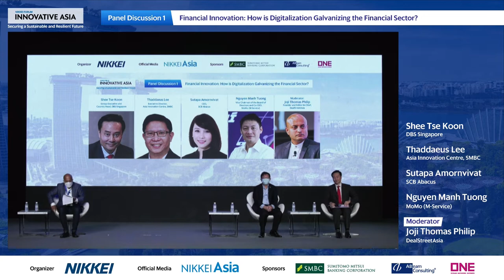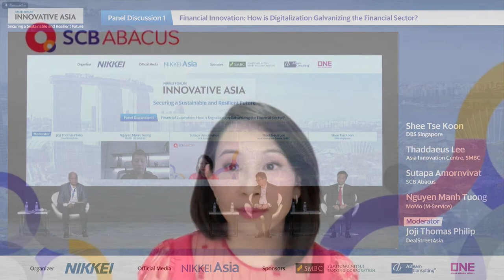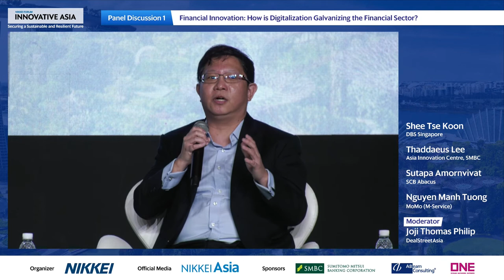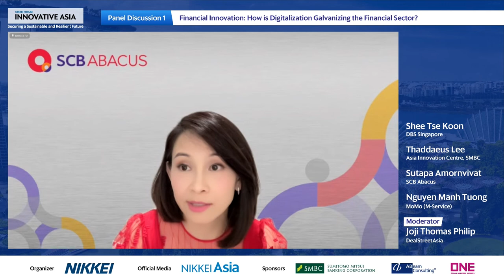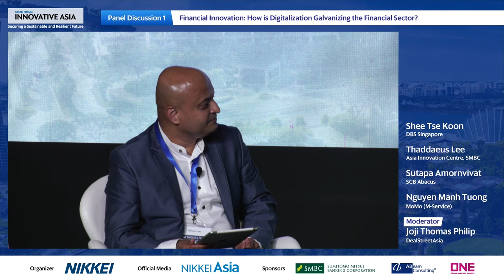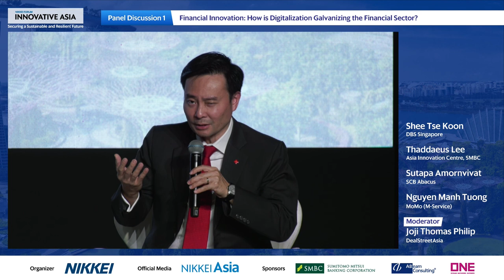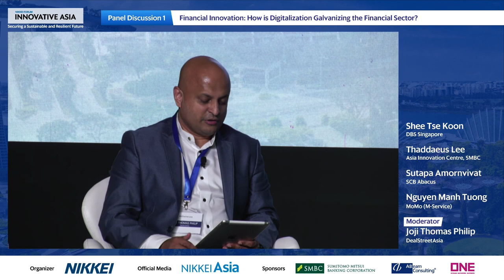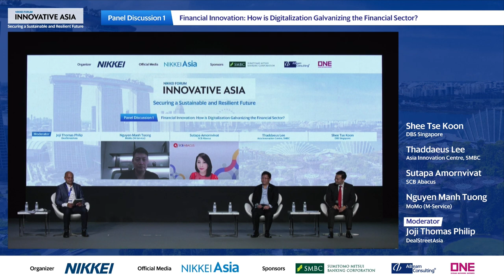[Innovative Asia 2022] Panel Discussion 1 - Financial Innovation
Financial Innovation: How is Digitalization Galvanizing the Financial Sector?

Shee Tse Koon, Group Executive and Country Head, DBS Singapore
Thaddaeus Lee, Executive Director, Asia Innovation Centre, SMBC
Sutapa Amornvivat, CEO, SCB Abacus
Nguyen Manh Tuong, Vice Chairman of the Board of Directors and Co-CEO, MoMo (M-Service)
〈Moderator〉
Joji Thomas Philip, Founder and Editor-in-Chief, DealStreetAsia